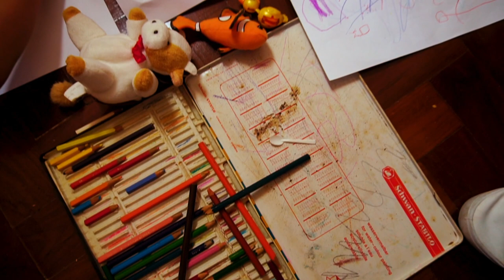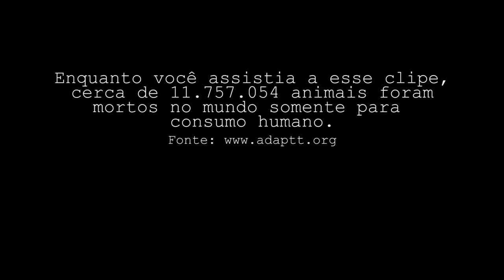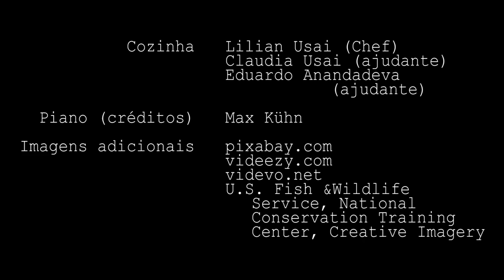O Banquete - Claudia Usai & Max Kühn - Clipe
VÍDEO SELECIONADO PARA A VIII MOSTRA INTERNACIONAL DE CINEMA PELOS ANIMAIS (Mostra Animal), REALIZADA PELA SOCIEDADE BRASILEIRA VEGETARIANA (2022)

Videoclipe oficial de O Banquete - Claudia Usai & Max Kühn

"O Banquete" questiona um dos hábitos mais enraizados na sociedade, refletindo sobre a origem do que chamamos de "comida". É o segundo single feito em parceria pelos compositores Claudia Usai e Max Kühn e será parte de um álbum com previsão de lançamento para 2020.
O Banquete

(Parte A)
Churrasco, buchada, salsicha, cheesecake,
Sushi, sashimi e chantilly
Coxinha, quindim, queijo coalho e kibe,
Kani e catupiry
Acarajé, canja, carré,
Cachorro quente, croquete,
Hambúrguer e bacon, presunto,
Galeto no espeto
Fondue, feijoada, fritada, rabada,
vatapá, foie agràs com caviar,
Em tanta vontade,
Mal sabem a verdade,
Pra quem é a isca?

(Refrão) 2x
O que é que você come?
De onde vem sua fome?
No prato o passado some,
Da sua sede qual é o nome?

(Parte B)
Moela, miolo, miúdo
E tudo até o pescoço,
Não resta osso
Os pés já não andam,
As asas não voam mais
Na existência singela
Que padece na cela que é a panela,
Onde coração não pulsa, não

(Parte C)
Marisco, marreco, arraia, rã,
Bacalhau, javali, siri, faisão
Lagosta, ostra, truta, atum,
Tucunaré, avestruz, perdiz, peru
Porco, pombo, polvo, pato,
Pintado, dourado, linguado
Búfalo, lula, bode, boi,
Garoupa, ganso, robalo, galo
Caranguejo, cabra, coelho,
Camarão, carneiro, cordeiro
Vôngole, bagre, vieira, codorna,
Cavalinha, sardinha, galinha
Mexilhão, salmão, cação
e o sangue dos Olhos de Cão

(Refrão) 2x
Com sua sede de sangue quem perdeu o nome?

(Coda)
Onde nasce a fome?
Quando surge a sede?
Onde brota a fome,
Nesse teu banquete?
Gravado e editado por Bruno Araujo e Kadu Menezes
Mixado por Bruno Araujo
Masterizado por Rodrigo Itaboray
(Composta entre 2017 e 2018, lançada em 1º de novembro de 2019)
Capa do single: Max Kühn
Ficha técnica do clipe:
Roteiro: Claudia Usai
Direção: Claudia Usai
Assistente de direção: Max Kühn
Produção: Claudia Usai
Assistente de Produção: Max Kühn
Câmera: Claudia Usai, Max Kühn e Lucas Kühn (cena final)
Cozinha: Lilian Usai (chef), Claudia Usai (ajudante) e Eduardo Anandadeva (ajudante)
Piano (créditos): Max Kühn
Personagens: Alice Costa, Claudia Usai, Debora Roggia, Eduardo Anandadeva, Elis Roggvil, Ellen Mara, Guilherme Cardoso, Maitê Roggvil, Manuela Roggvil, Max Kühn, Rayssa Sanglard, Rose Rothier, Viviane Costa
Animais: Pia, Piu, Rameau, Tico, Tutu e Alf
Escultura: Lua Barbosa
Imagens adicionais: pixabay.com, videezy.com, videvo.net, U.S. Fish &Wildlife Service, National Conservation Training Center, Creative Imagery
Agradecimentos: Antonia Colacicco Usai, Dra. Laura Ohana, Edmilson Barcellos da Rocha, Lauro Rocha, Lilian Usai, Lucas Kühn, Maria Fernanda da Costa Rodrigues, Paulo Rodrigues, Rayssa Sanglard, Tânia Christina Kühn, Valesca Rocha